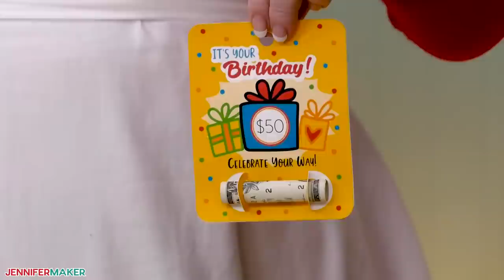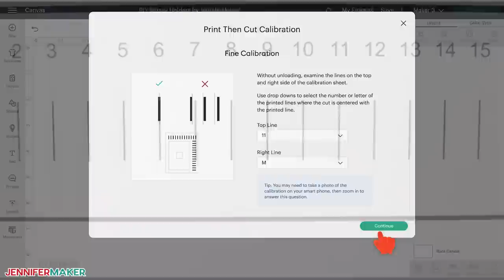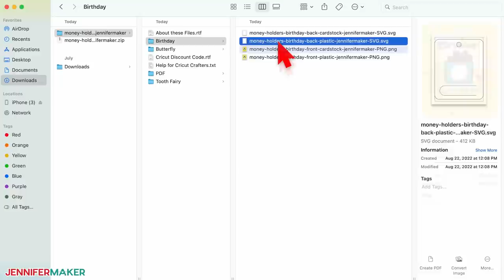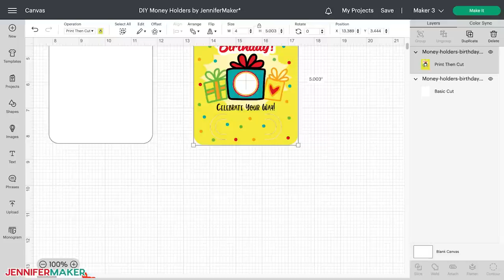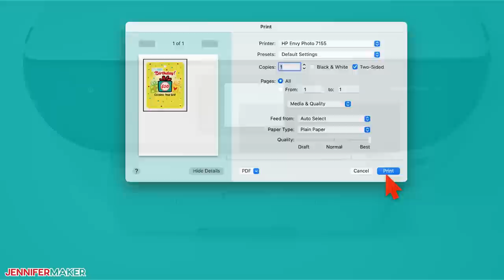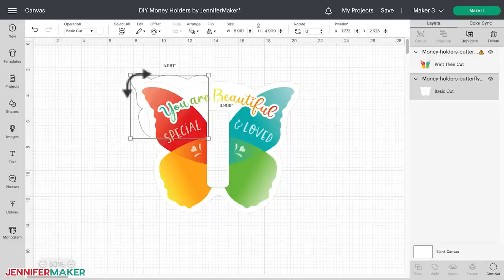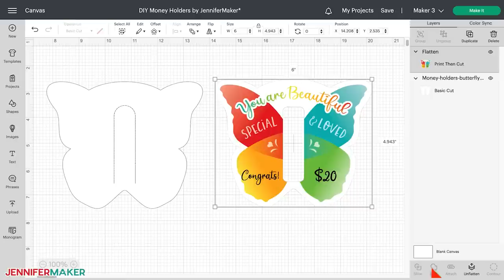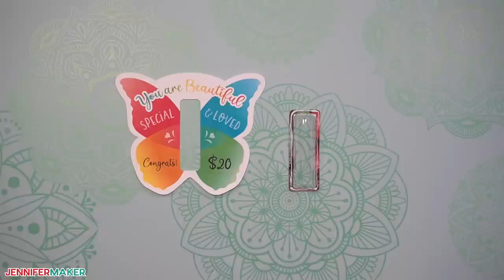DIY Money Holder Cards - Two Ways to Make!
Sometimes, cash is the perfect gift, especially if you're short on time. But it can feel so impersonal! I have a fun way to help: DIY money holders! Once you get the Print then Cut process down, you can have customize, cut, and assemble these money gifts in cardstock in just minutes! If you have a bit more time, I'll show you how to add a plastic dome for a professional finish. Slip the money holder in a gift bag and you're ready to go. Learn how to make three DIY money holders using different methods to hold the cash in this tutorial.

If you want to make your cards with the plastic domes, you can use of these plain 2.75” x 0.75” Plastic Domes

Tip: You can use dome from a chapstick package. Make sure the flat plastic doesn't cover the whole package, just a bit around the dome.

For any of the money card holder designs, you will need:

One (1) (or Two (2) sheets of 8.5" x 11" 65 lb White Cardstock

Printer — I used the HP ENVY Photo 7155

One (1) Sheet of 8.5" x 11" or 12" x 12" 65-80 lb designer or Solid Core Cardstock

A method to cut your materials — I used the amazing Cricut Maker 3, but you can also use the Cricut Maker or the Cricut Explore Series machines with your Fine-Point Blade

A Cricut Green StandardGrip Machine Mat 12" x 12" for the money holder cards

A Cricut Blue LightGrip Machine Mat 12" x 12" for the optional calibration with printer paper

Design #406 (My free SVG/PDF/PNG design files (available in my free resource library

0:00 - Make DIY Money Holder Cards
0:48 - Supplies & Tools
2:26 - Prepare to Print Then Cut Your Money Holders
2:31 - Tip: Calibrate Your Machine Settings
4:03 - Get Free Money Holder SVG Designs
5:28 - Prepare A Birthday Money Holder Card in Cricut Design Space
10:57 - Cut Your Money Holder Card on Cricut
12:58 - Variation: Butterfly-Shaped Card with Plastic Dome
14:40 - Assemble the Birthday Money Holder
15:37 - Assemble the Butterfly-Shaped Card with Plastic Dome
17:37 - Closing Notes and Link to More Information

Credits:
Introduction: PixelBytes (my child!)
Videography: Jennifer Marx on a Panasonic Lumix FZ-1000 DSLR 4K camera
Design: A Jennifer Maker original!